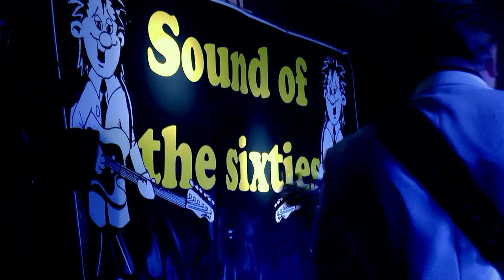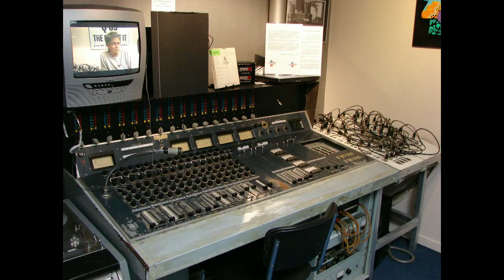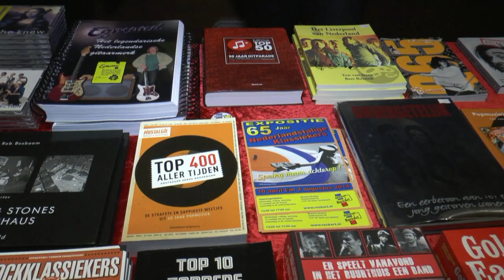Sound of the 60ties Zoetermeer 29 maart 2014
Optr. met Dave Berry, The Magic Strangers en interv. met Jaap Schut Museum Rockart